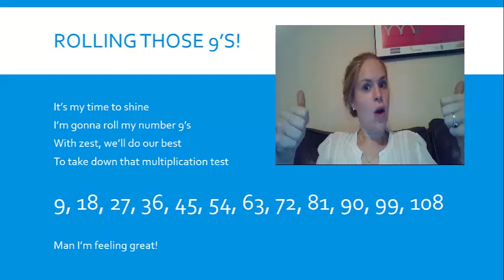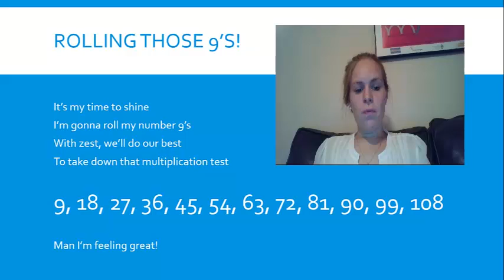Rolling 9's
Multiplication